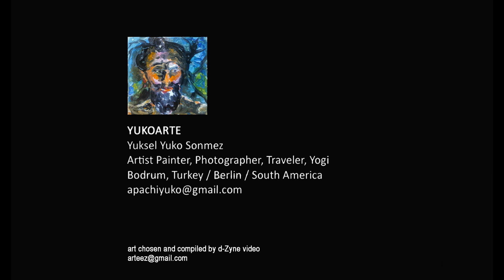YUKO in BERLIN 2024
Recently painted works